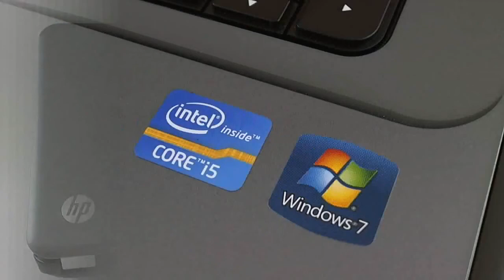HP Pavilion g6-2107sx,M3rrD.com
HP Pavilion g6-2107sx , i3-2350M ,3 MB ,4 GB DDR3 , 500 GB ,M3rrD.com